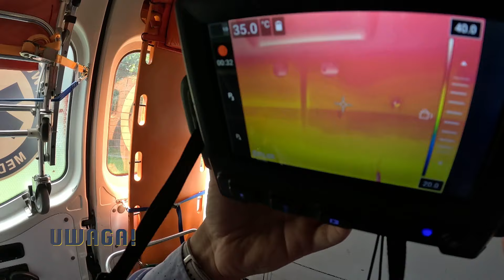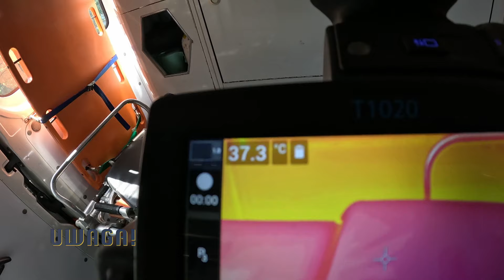Do ilu stopni nagrzewa się auto? Sprawdziliśmy to (UWAGA! TVN)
Pacjent uwięziony w nagrzanym ambulansie i to przez kilkadziesiąt minut! Ratownicy medyczni zamiast zadbać o chorego, narazili go na śmiertelne niebezpieczeństwo, bo w karetce zatrzasnęli kluczyki i bali się wybić szybę ze względu na koszty? ➡️ Więcej reportaży tutaj ➡️ Oglądaj UWAGĘ! codziennie.